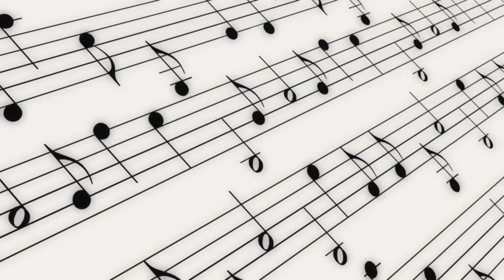Music Video by Gage